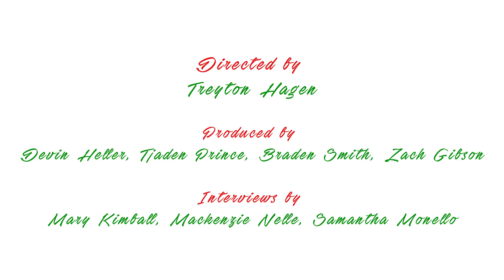2017 Wilsonville Community Tree Lighting (Part II)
This is Part 2 of 2 for the 2017 Wilsonville Community Tree Lighting.

Directed by Treyton Hagen
Produced by Devin Heller, Tjaden Prince, Braden Smith, Zach Gibson
Interviews by Mary Kimball, Mackenzie Nelle, Samantha Monello

Special Thanks To:
Therapeutic Associates Physical Therapy - Wilsonville
Boeckman Creek Primary School
Inza R Wood Middle School
The City of Wilsonville
The City of Wilsonville Parks & Recreation